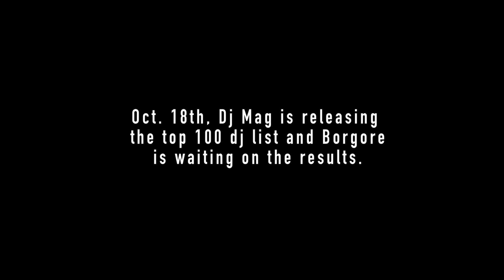Borgore's NEWGOREORDER ep10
Updates from my NEWGOREORDER Phase 3 tour !

TICKETS for the The Buygore Show this January + February & more info on the next album, tour dates, free downloads, etc